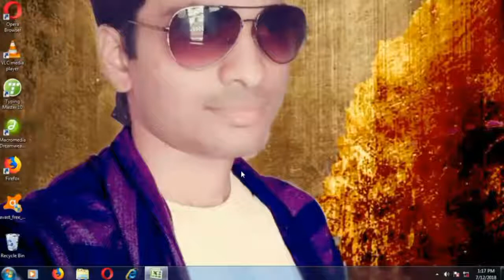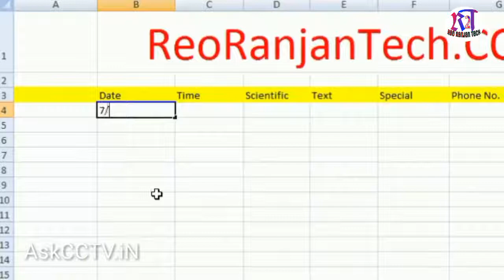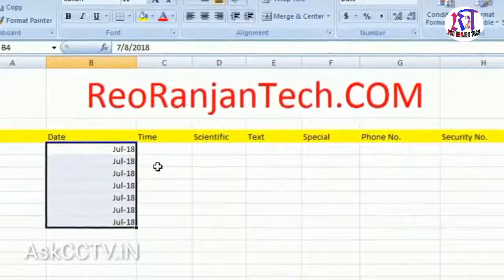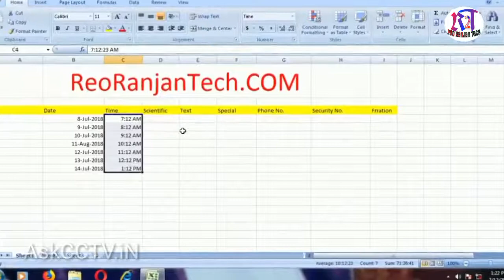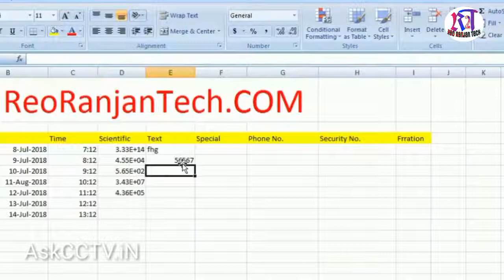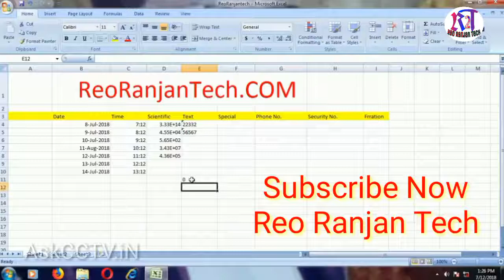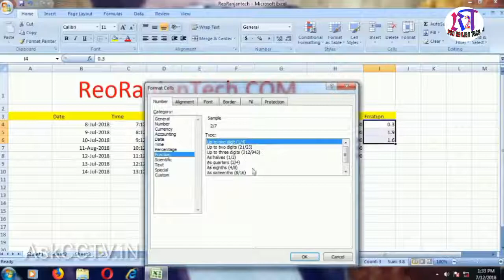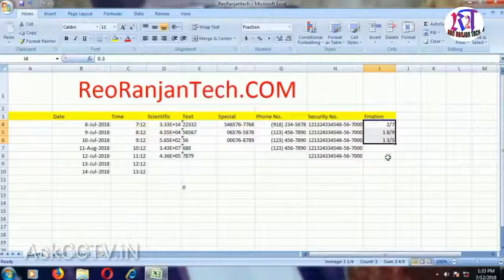How to Use Excel Scientific Fraction Date and Time Options, Excel Number Format 2, RanjanKushwaha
Excel me Number Format me Date Time Scientific Fraction Phone Number Special Social Security Text etc. System ka use kaise karte hai. is video number format ka options ka upyog kaise kare bataya gya hai. number format part 2 video.